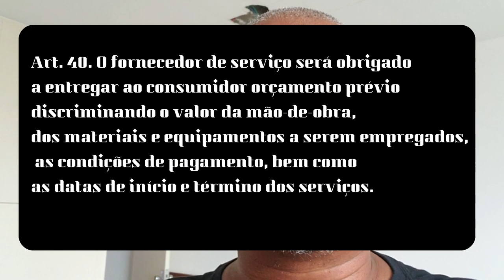Devo Cobrar visitas ? - Drywall Passo a Passo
Existem muitas duvidas quando se trata de cobrar ou não a visita .
Neste vídeo eu explico Como eu faço na minha empresa. Deixo claro que a Decisão de cobrar ou não a visita ao cliente é sua e não minha.
O que é bom para uns pode ser ruim para outros .
Faça a sua analise e avalie se vale ou não a pena cobrar a visita ao cliente.

Links do Artigo 40 do CDC , e o artigo que mostra a lei aprovada no RJ.

Neste vídeo, destacamos:
 - Quais as regras do código de defesa do consumidor quanto ao orçamento.
 - Cobrar orçamento é crime?
 - É correto cobrar por um orçamento?

Abordamos os seguintes itens no decorrer deste vídeo:
 - É importante diferenciar elaboração de orçamento de visita de orçamento.
 - O código de defesa do consumidor esclarece no seu art. 39 a obrigação de realização de orçamentos para quaisquer serviços, é um direito do consumidor que o orçamento seja elaborado para definir os parâmetros do serviço a ser executado.
 - No art. 40 o CDC fala da obrigação que o prestador de serviço tem de entregar o cliente o orçamento.
 - Não é proibido porém que o prestador de serviço cobre por deslocamento ou por desmontagem de equipamento para orçamento de serviços desde que seja previamente informado ao cliente desta cobrança e que esta não seja abusiva.